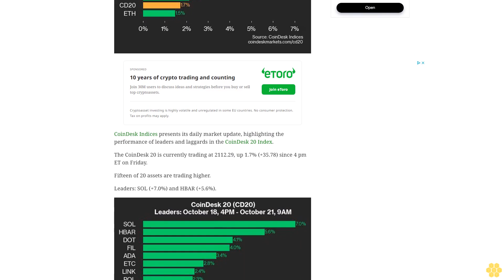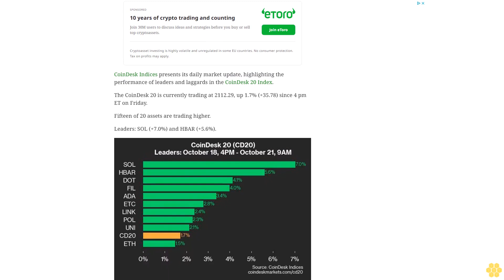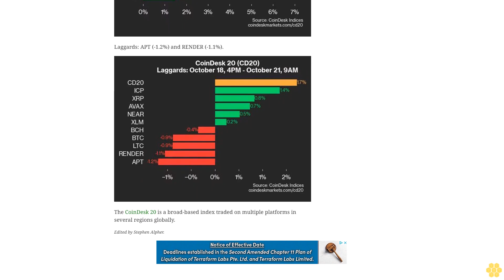CoinDesk 20 Performance Update: SOL Surges 7%, Leading Index Gain Since Friday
Hedera's HBAR joined Solana as a top performer, rising 5.6% over the weekend.
CoinDesk Indices presents its daily market update, highlighting the performance of leaders and laggards in the CoinDesk 20 Index.
The CoinDesk 20 is currently trading at 2112.29, up 1.7% (+35.78) since 4 pm ET on Friday.
Fifteen of 20 assets are trading higher.
Leaders: SOL (+7.0%) and HBAR (+5.6%).
Laggards: APT (-1.2%) and RENDER (-1.1%).
The CoinDesk 20 is a broad-based index traded on multiple platforms in several regions globally.